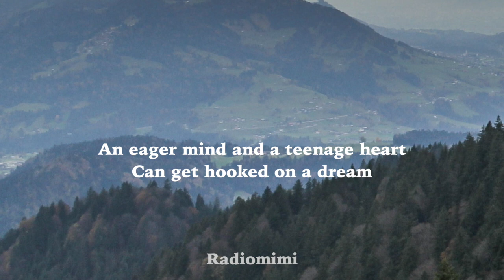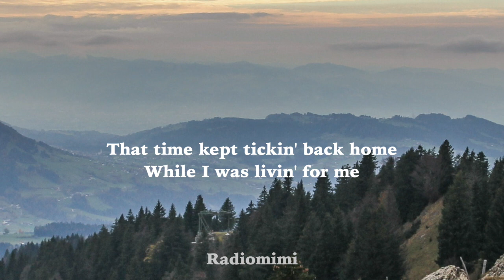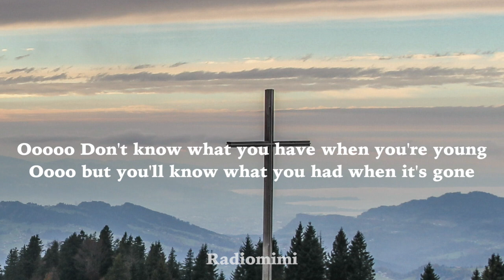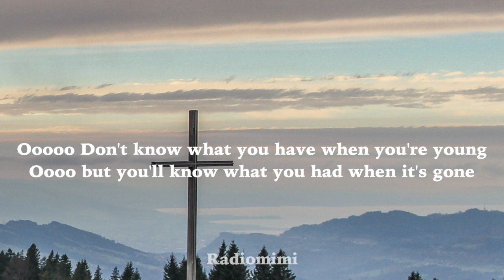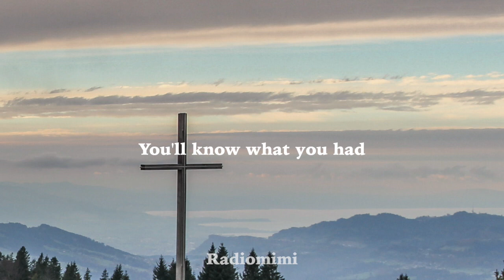Cam - Redwood Tree (Lyrics)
Lyric Video for "Cam " by   Redwood Tree